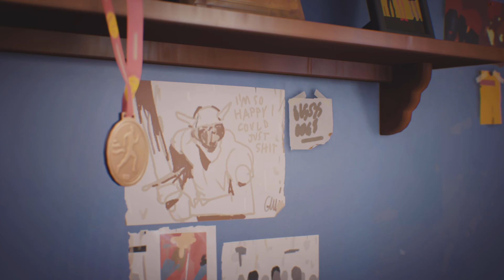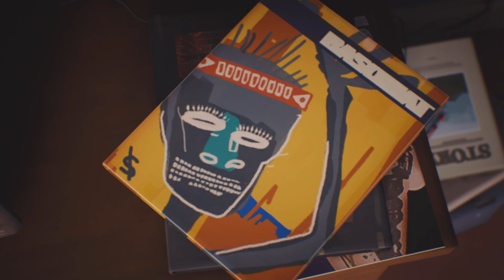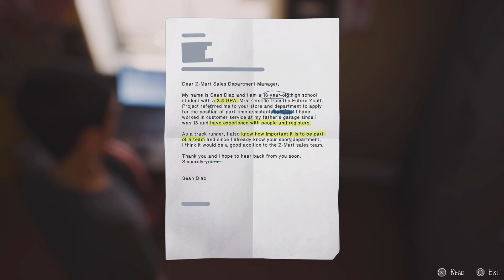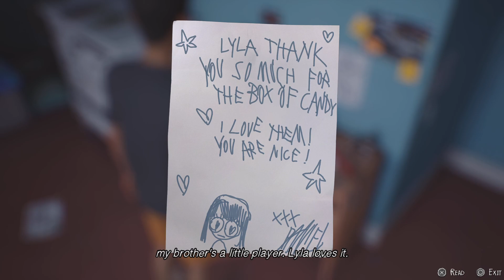Life is Strange 2